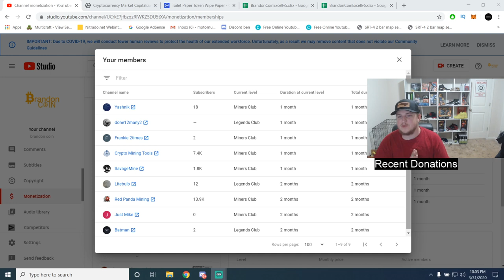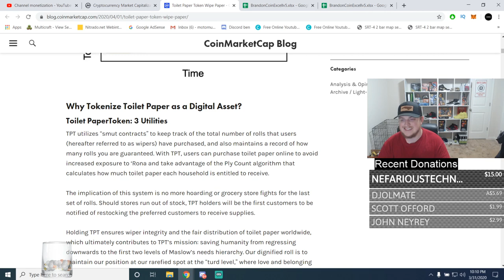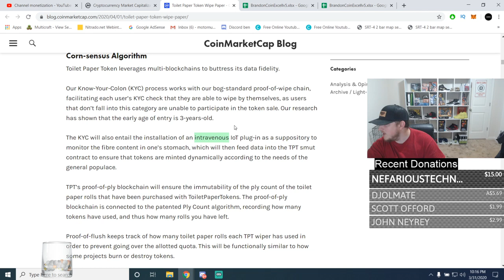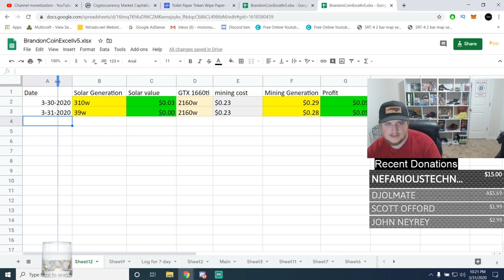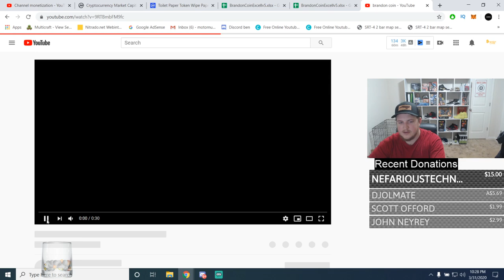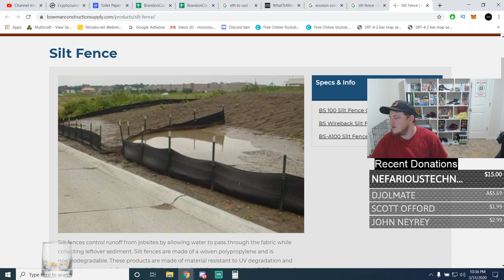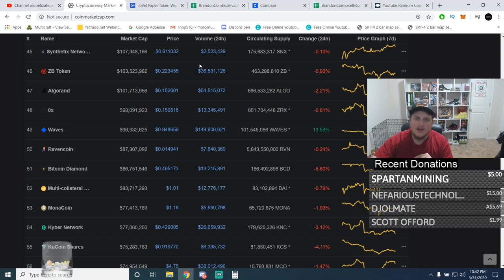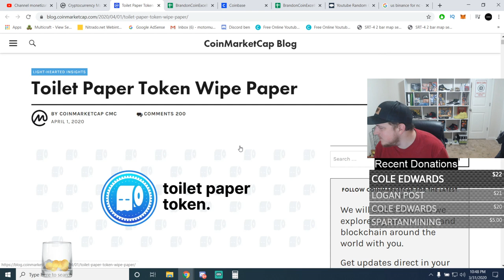Toilet Paper Token